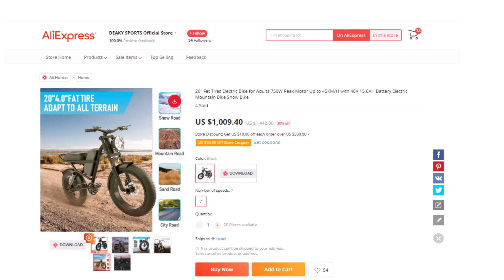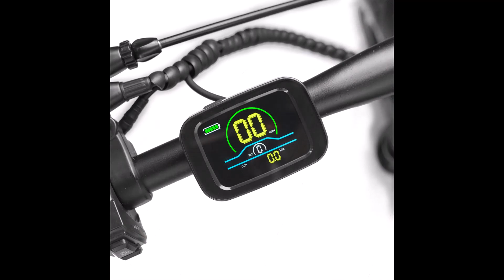20" Fat Tire Electric Bike for Adults: The Ultimate Commute and Commuter Bike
The 20" Fat Tire Electric Bike for Adults is the perfect way to commute to work. With its powerful 750W peak motor and 48V 15.6AH battery, you can reach speeds of up to 45KM/H and travel up to 50-60KM on a single charge. The fat tires provide excellent traction on all terrain, making this bike perfect for commuting in any weather. The comfortable seat and adjustable handlebars make it easy to ride for long periods of time. And the built-in headlight and taillight make it safe to ride at night.
This bike is perfect for anyone who wants a convenient and efficient way to get to work. It's also great for people who want to get some exercise, but don't have to have to pedal all the time. The electric motor provides a boost of power when you need it, so you can easily climb hills or ride against the wind.

Here are some additional details about the bike:
The 750W peak motor provides plenty of power for commuting in any weather.
The 48V 15.6AH battery gives you a long range of up to 50-60KM on a single charge.
The fat tires provide excellent traction on all terrain, making this bike perfect for commuting in any weather.
The comfortable seat and adjustable handlebars make it easy to ride for long periods of time.
The built-in headlight and taillight make it safe to ride at night.
If you're looking for a versatile and reliable electric bike that can handle the daily commute, the 20" Fat Tire Electric Bike for Adults is the perfect choice.